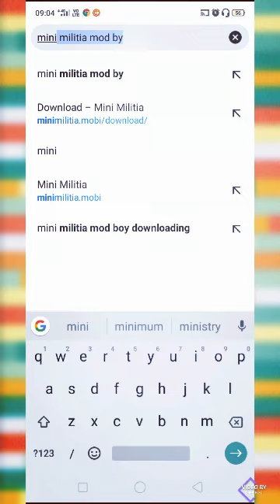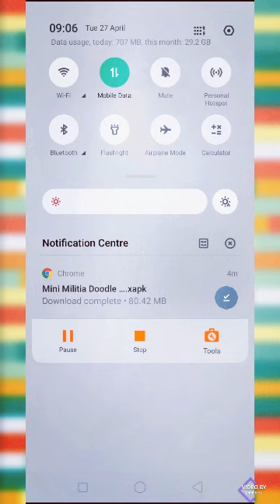Hack game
Hack to minita mod boy